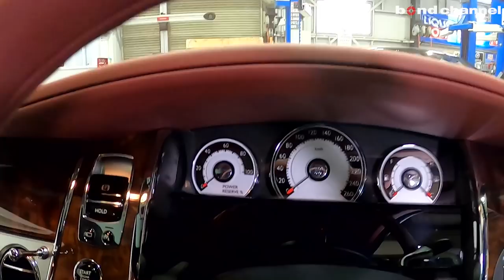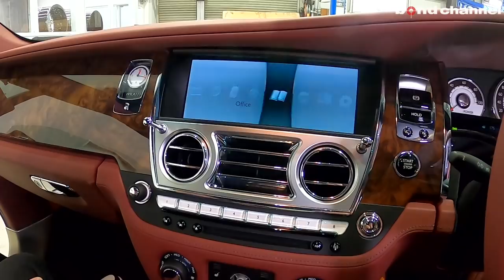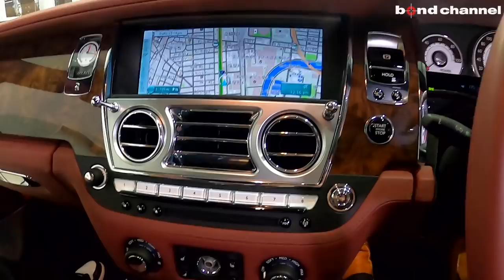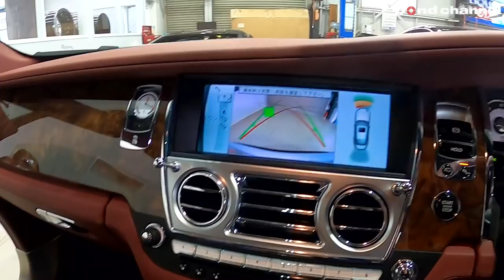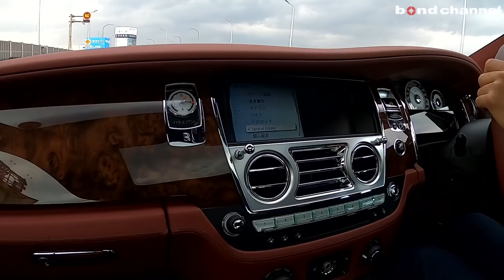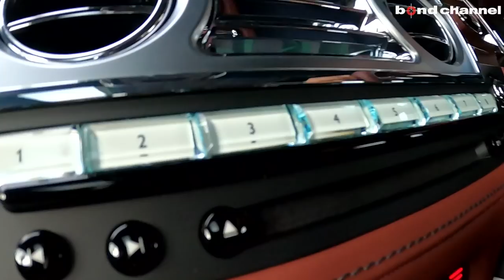【bond cars Nagoya】ロールス・ロイス レイス【車両紹介】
Chapters
00:00 外装紹介
14:48 内装紹介
30:55 トランク紹介
32:28 エンジンルーム紹介
35:08 灯火類紹介
36:11 試乗

グレード ROLLS ROYCE Wraith
型式 ＡＢＡ－６６５Ｃ
ハンドル 右
カラー マデイラ・レッド/ジュビリー・シルバー
整備記録簿
保証 あり
修復歴 なし

レイス（Wraith）は、ロールス・ロイスで1938年に初めて使われた最も有名な車名のひとつで、ほとんど感知できない力、貴重で、機敏、力強いなにか、大地に縛られない精神を意味している。
流れるようなファストバックデザインがこの新モデルに唯一無二の個性を与える。
ドアは、「ファントム クーペ」同様、後ろヒンジの、ロールス風にいえば「コーチドア」を採用。
大胆なライン、ボディを覆う緊迫感、そして傾斜したリアウインドウはスターティングブロック上で構えるトップアスリートの姿を思わせる。
エンジンはV型12気筒48バルブエンジンを搭載し8速オートマチックを組み合わせる。最高出力465kWを発揮し、停止状態からわずか4.6秒で時速100km／hに達する加速を可能とした。短いホイールベース、低いルーフがロールスロイス史上最もパワフルで魅惑的なドライビング体験に大きく貢献している。

〒457-0071
愛知県名古屋市南区千竈通5-26-1